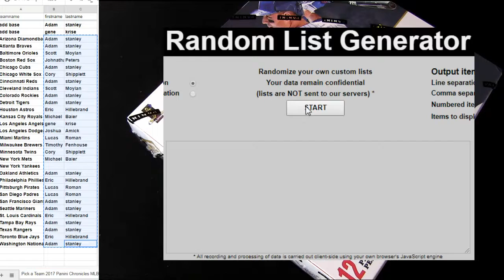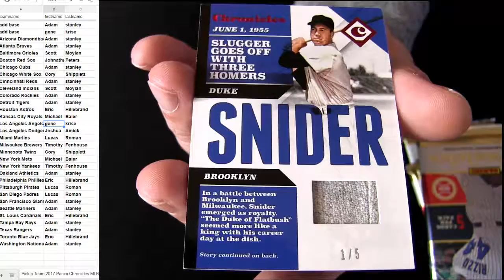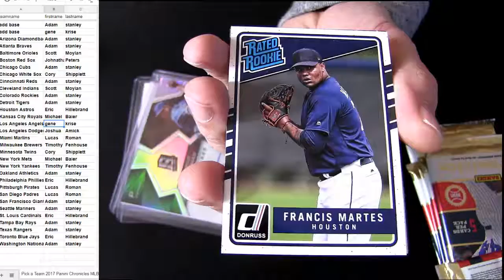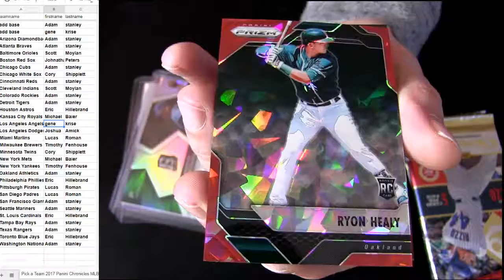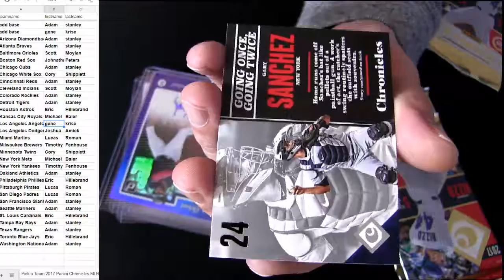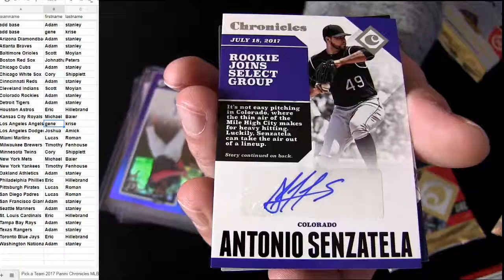17 Chronicles MLB #7